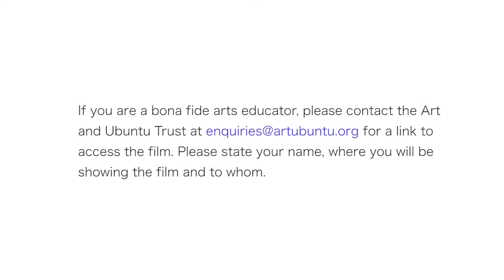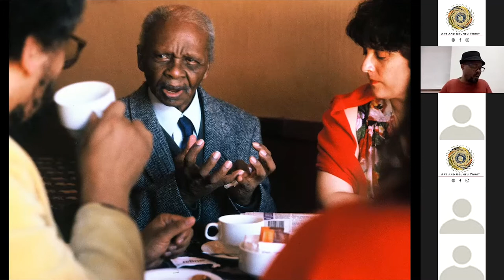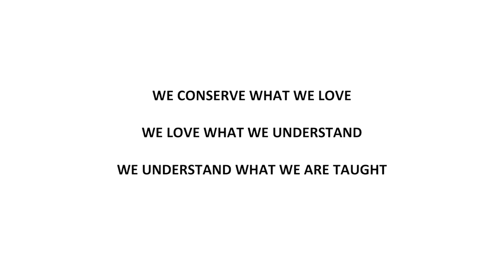ArtSat - AT HOME a film on Ernest Mancoba with Thembinkosi Goniwe & Athi Mongezeleli Joja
Ernest Mancoba (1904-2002) Painter and sculptor left South Africa for Paris in 1938. The film traces his journey back in 1994.